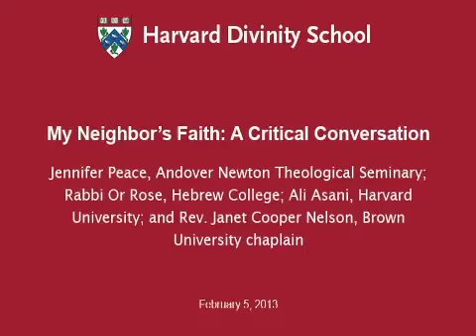My Neighbor's Faith: A Critical Conversation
This event on February 7, 2013, was cosponsored by CSWR and the Pluralism Project and featured discussion of the book My Neighbor's Faith: Stories of Interreligious Encounter, Growth, and Transformation.                 Presenters include two of the book's editors, Jennifer Peace (Assistant Professor of Interfaith Studies, Andover Newton Theological Seminary) and Rabbi Or Rose (Director, Center for Global Judaism at Hebrew College), and two contributors, Ali Asani (Professor of the Practice of Indo-Muslim Languages and Culture, Harvard University) and Reverend Janet Cooper Nelson (Chaplain of the University, Brown University). The event was moderated by Pluralism Project director Diana Eck and featured CSWR director Francis X. Clooney as a respondent.